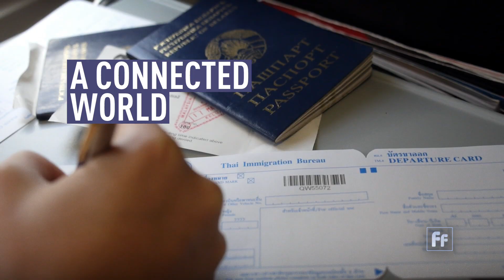Full Frame: The Future of Globalization - 3 Things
Here are Mike Walter's 3 big takeaways from this week's Full Frame show on The Future of Globalization. Full episode featuring economics Professor Jeffrey Sachs and urban sociologist Saskia Sassen.